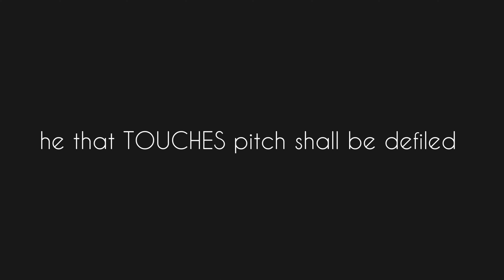he that TOUCHES pitch shall